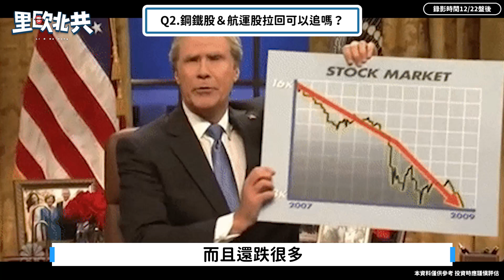【里歐北共】台股正對味？ 甜蜜點VS起跌點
急跌撿便宜🤩大漲肉多多🤤🤤
趁亂打劫小心打到死結💔💔
快看哪些族群現在正對味👇👇👇
🔸手機點網址🔸大家作伙來共👇 👇 👇 👇
🔸台股得救了？